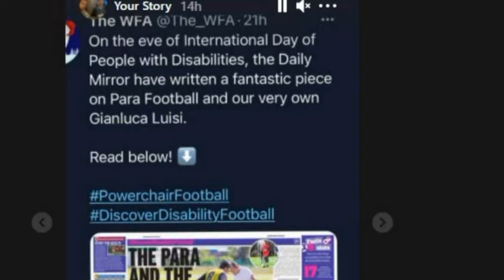NOT YOUR AVERAGE CHRISTMAS!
What a crazy year we are going through hard to even attempt a normal Christmas. It’s not possible I mean we all just need this year to be over and done with.